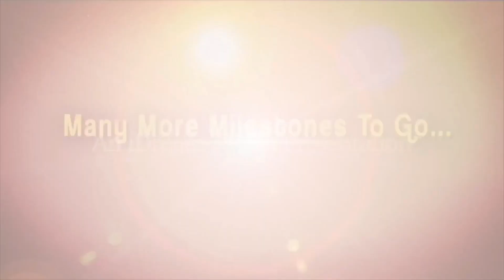Charan Spy About His Youtube Career | Exclusive Interview | iDream Celebrities